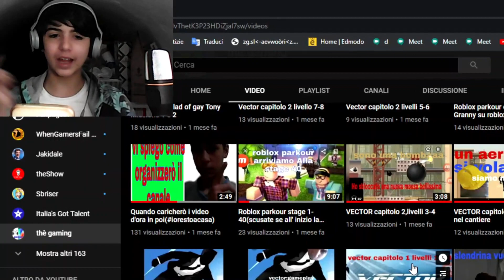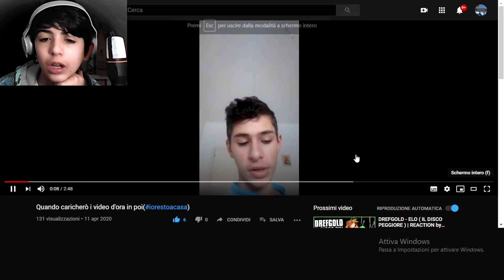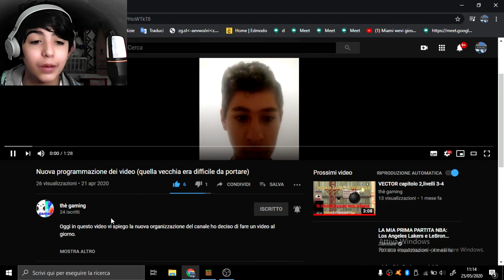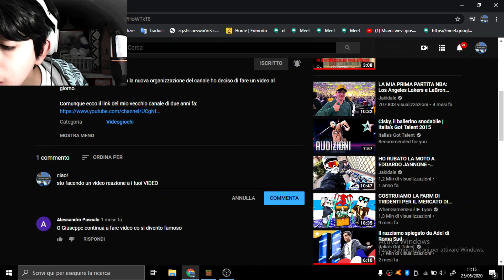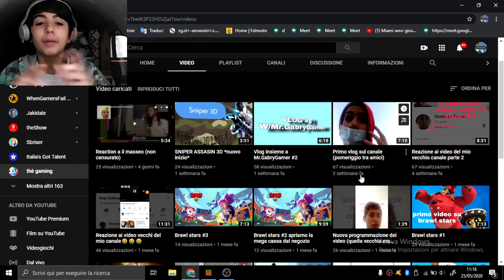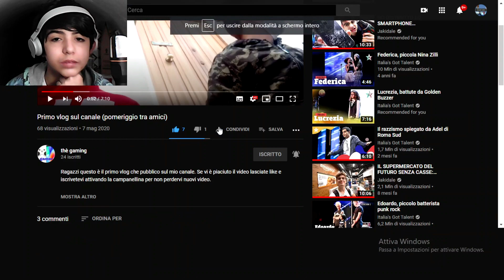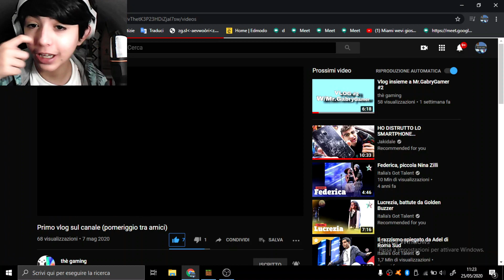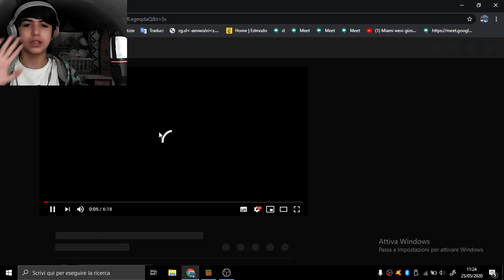Reagisco ai video di The Gaming😆(╹ڡ╹ )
Skam Italia è una webserie italiana del 2018 creata da Ludovico Bessegato per TIMvision, prodotta da Cross Productions, che tratta della vita giornaliera di alcuni studenti, in questo caso di un liceo di Roma. Le tematiche affrontate principalmente sono il sentirsi parte di una società, l'omosessualità, le malattie mentali, il revenge porn, la fede ed il femminismo. La serie è parte del franchise di Skam, serie norvegese del 2015.

La serie viene cancellata il 7 agosto 2019, per poi essere rinnovata per una quarta stagione nell'autunno dello stesso anno.

Le prime quattro stagioni sono disponibili su TIMvision e, a partire dal 1º gennaio 2020, anche su Netflix.ù

se vuoi far parte anche tu del team dei mister ,ed essere salutato nel mio prossimo video devi :
attivare la campanellina( per non perderti nessun mio video)
lasciare like
&seguirmi su instagram :@Mr.GabryGamer
e tik tok:@gabrpontass03

AREA CANALI & VIDEO

seguiteci su roblox
peppegaming : giuseppet2007 o shaquille923
relord7 t : lorenzo72007
Mr.GabryGamer : gabrygamer9494

Nomi Roblox :
Thè Gaming: Giuseppet1567890
Relord7: loret2007
Mr.GabryGamer : GabryGamer9494

La mia attrezzatura:

Treppiede (piccolo & grande)

asta dei selfie